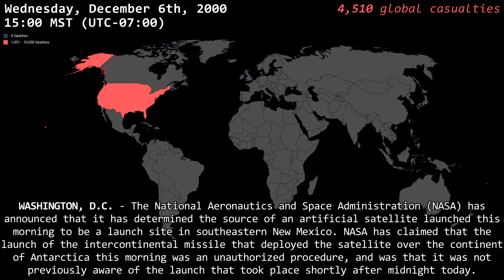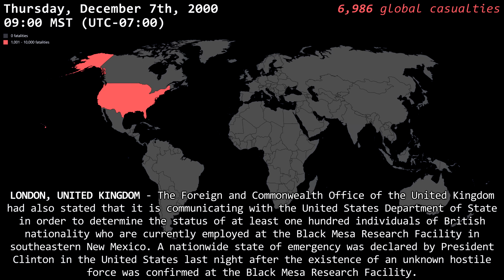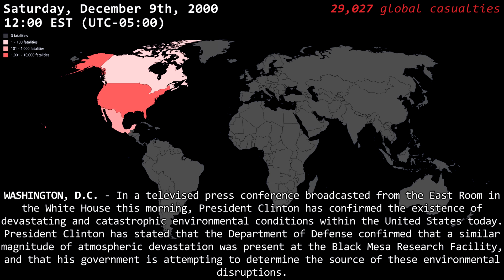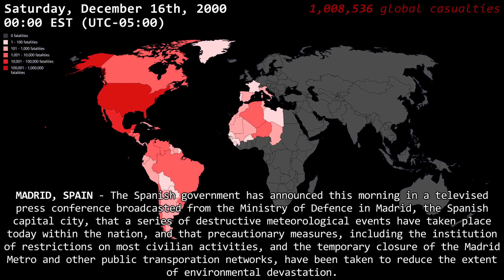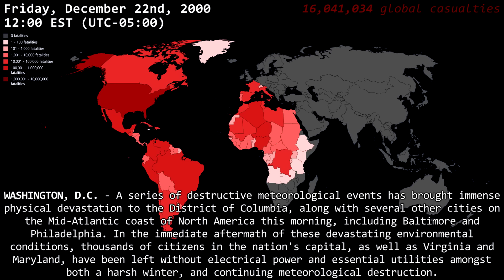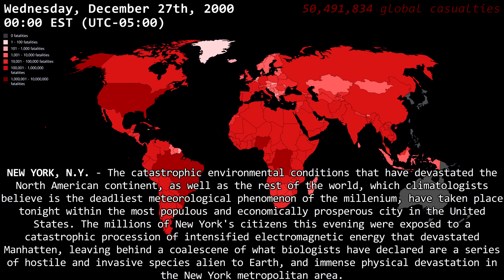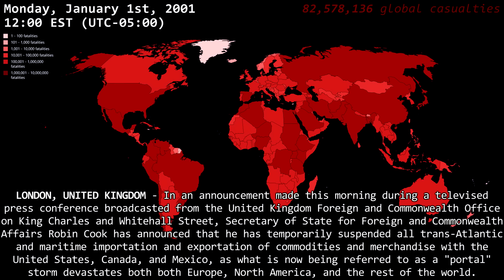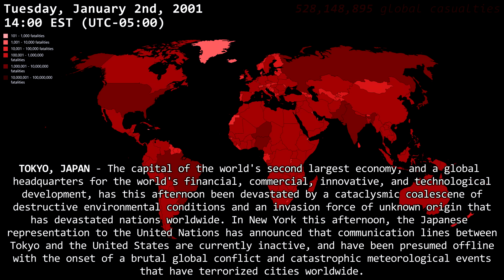The Aftermath of the Black Mesa Incident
On the morning of Tuesday, December the 5th, 2000, one of the world's most secretive and well-funded research facilities was the scene of the world's first ever catastrophic resonance cascade, a quantum event that, upon its initiation, would unleash a series of unstoppable events that would lead to the inevitable deaths of millions.

The quantum event that was unleashed at the Black Mesa Research Facility tore through the fabric of a dimensional rift that sent forth an unstoppable force of hostile and invasive creatures that turned one of the most reliable research institutions in the United States to a devastating war zone between the hostile and invasive creatures, the American government, and remaining Black Mesa personnel.

In the days and weeks after the disaster, the tragic events that unfolded that Tuesday morning devastated not only Black Mesa, but the world, after the resonance cascade expanded in severity and unleashed deadly "portal" storms that would kill millions worldwide.

The global "portal" storm that erupted as a direct consequence of the resonance cascade, initially declared by climatologists worldwide as a unforeseen catastrophic meteorological event, brought a series of species of hostile creatures from the border world Xen to Earth, forcing the United Nations and the world's governments to provide protection to the surviving global population in the world's major cities.

This video explores the events from the catastrophe at Black Mesa to the Seven Hour War, and all global developments in between these two events, including a deadly global meteorological phenomenon that would come to be known as the onset of a "portal" storm that devastated nations worldwide in the aftermath of the resonance cascade.

What follows is the soundtrack of this video, listed in chronological order:

01. DEFCON Official Soundtrack - Alistair Lindsey and Michael Maidment (2006)
02. Half-Life Official Soundtrack - Space Ocean - Kelly Bailey (1998)
03. Half-Life Official Soundtrack - Vague Voices - Kelly Bailey (1998)
04. Portal Official Soundtrack - Self Esteem Fund - Kelly Bailey (2007)
05. Black Mesa Official Soundtrack - Resonance - Joel Nielsen (2020)
06. Black Mesa Official Soundtrack - Blast Pit 1 - Joel Nielsen (2012)
07. Portal Official Soundtrack - Party Escort - Kelly Bailey (2007)
08. Half-Life Official Soundtrack - Electric Guitar Ambience - Kelly Bailey (1998)
09. Sounds of Saturn - NASA Voyager Recording - NASA (1977-)
10. Sounds of Mars - NASA Voyager Recording - NASA (1977-)
11. Sounds of Jupiter - NASA Voyager Recording - NASA (1977-)
12. Half-Life Official Soundtrack - Cavern Ambience - Kelly Bailey (1998)
13. Half-Life Official Soundtrack - Hurricane Strings - Kelly Bailey (1998)
14. Half-Life Official Soundtrack - Sirens in the Distance - Kelly Bailey (1998)
15. Half-Life Official Soundtrack - Steam in the Pipes - Kelly Bailey (1998)
16. Sounds of Neptune - NASA Voyager Recording - NASA - (1977-)
17. Portal Official Soundtrack - Taste of Blood - Kelly Bailey (2007)
18. Black Mesa Official Soundtrack - Respite - Joel Nielsen (2020)
19. Half-Life 2: Episode Two Official Soundtrack - Extinction Event Horizon - Kelly Bailey (2007)
20. Portal Official Soundtrack - Android Hell - Kelly Bailey (2007)
21. Half-Life 2 Official Soundtrack - Probably Not a Problem - Kelly Bailey (2004)
22. Portal Official Soundtrack - Procedural Jiggle Bone - Kelly Bailey (2007)
23. Black Mesa Official Soundtrack - Catalyst - Joel Nielsen (2020)
24. Half-Life 2 Official Soundtrack - Radio - Kelly Bailey (2004)

The map that was used in this video to relay information was developed using the